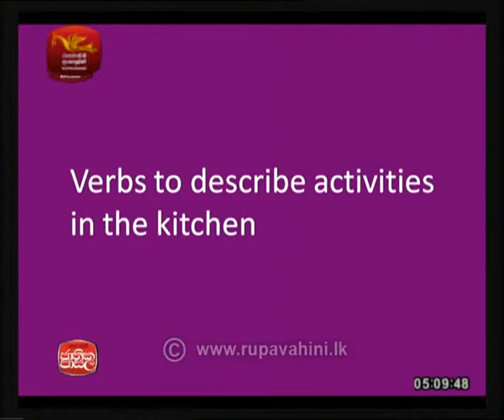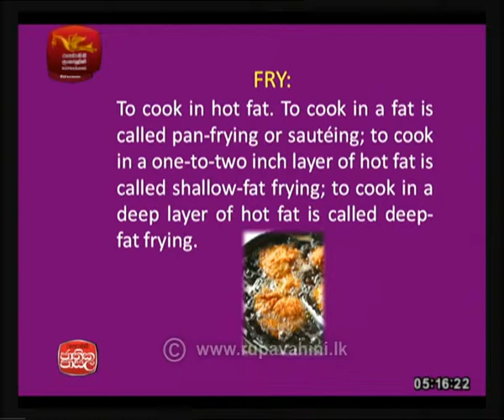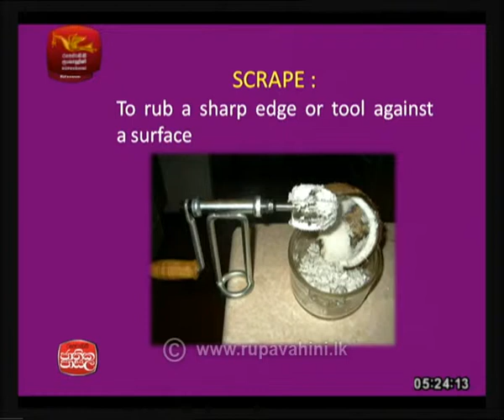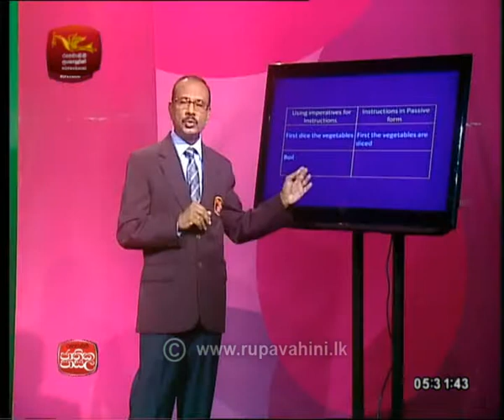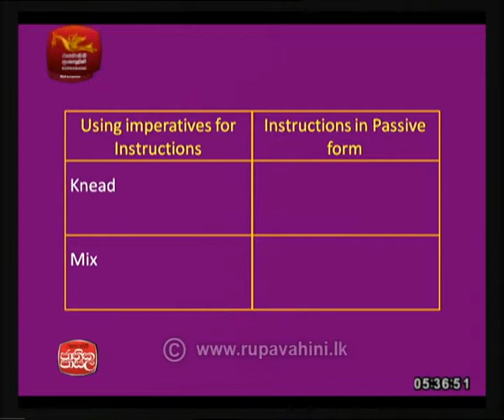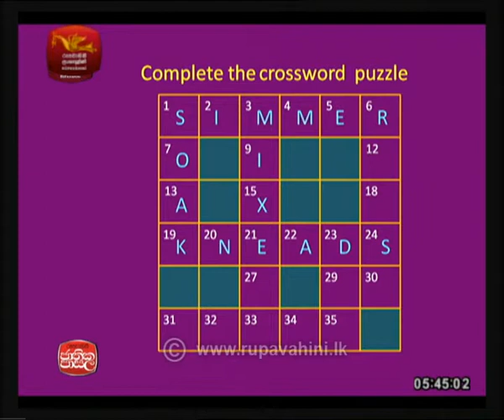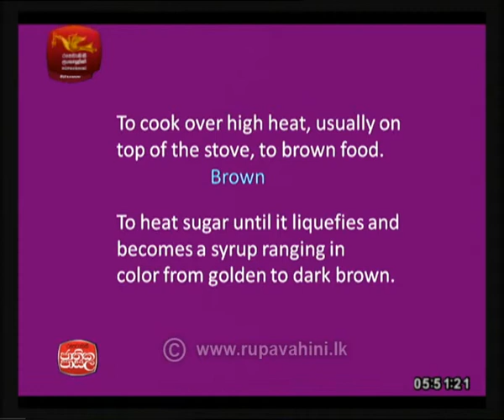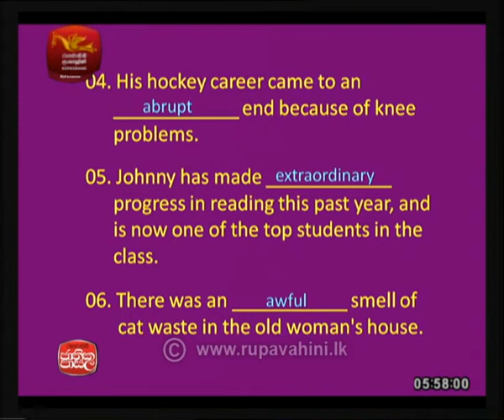Adhyapana Sathkaraya English 2018-06-26| Jathika Pasala